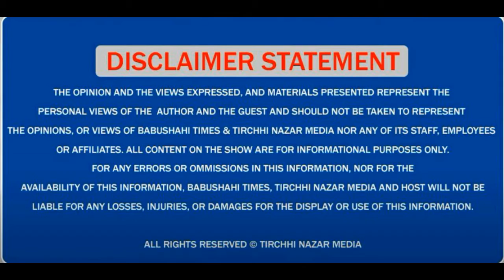ਬਿਕਰਮਜੀਤ ਸਿੰਘ ਮਜੀਠੀਆ ਆਏ ਜੇਲ੍ਹ ਤੋਂ ਬਾਹਰ